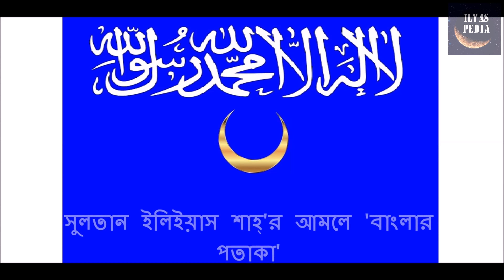বাংলার আসল সীমা! Sultanate of Bengal 'Actual area Publish'!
How was our Great Bengal? Sultanate of Bengal! How was it's area? How was it's actual boundary within modern Globe? If u wanna know details then watch our Video.